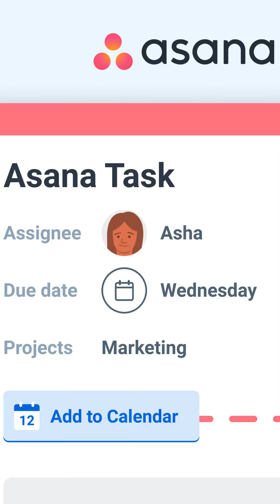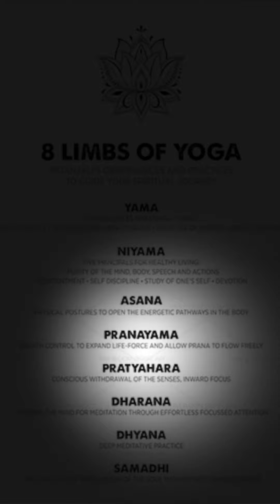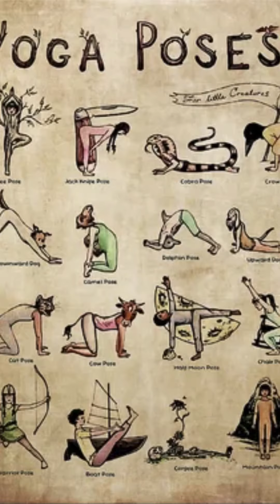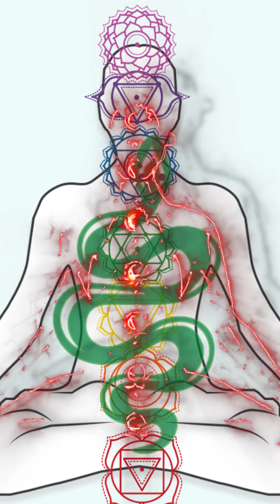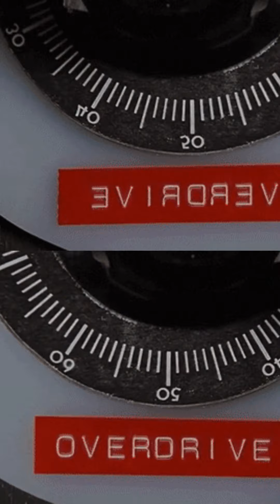Why is yoga bad for Christian’s?